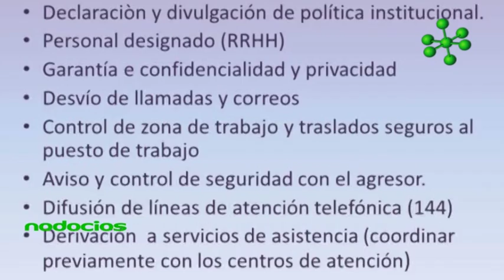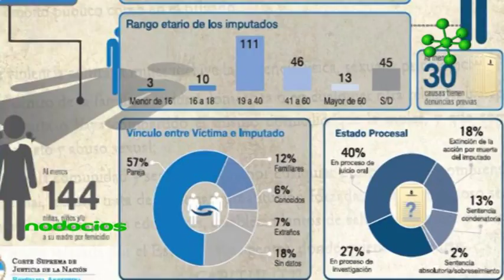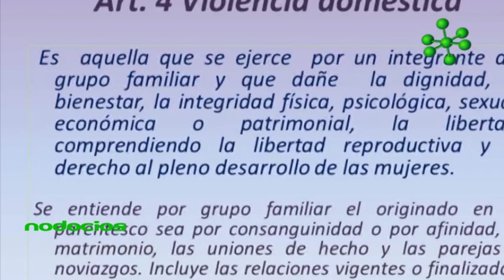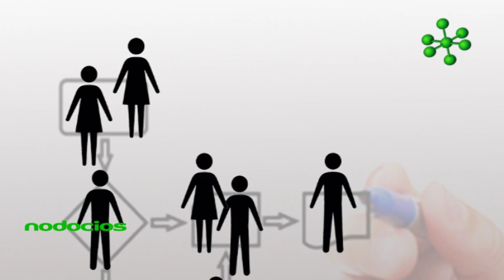violencia de genero y el mundo empresarial 1